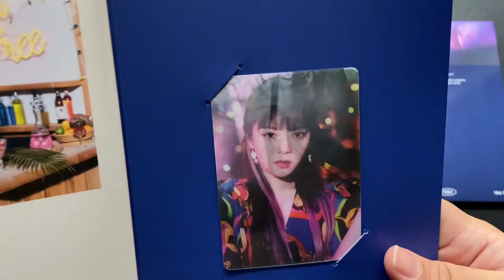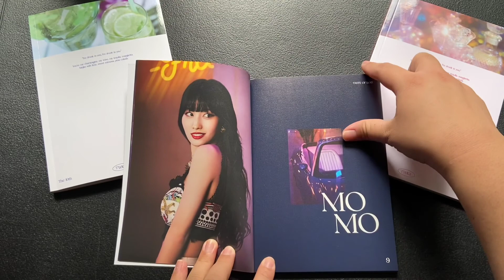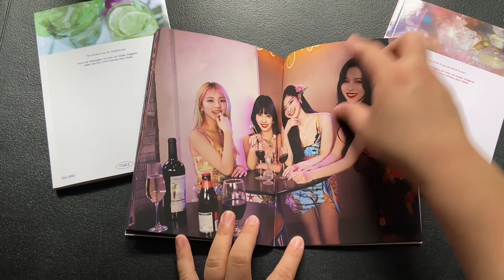PREMIER TWICE'S Taste Of Love (FALLEN Version) Unboxing